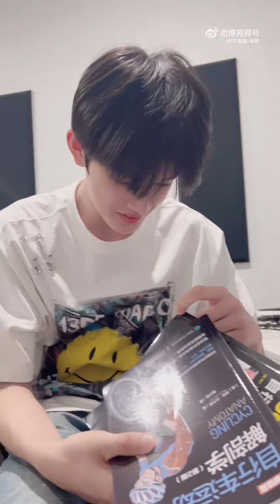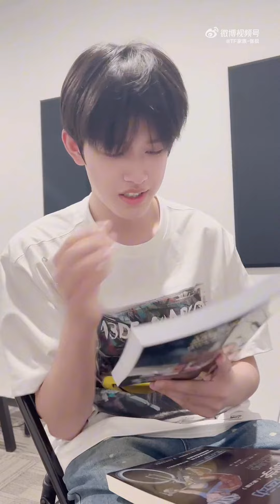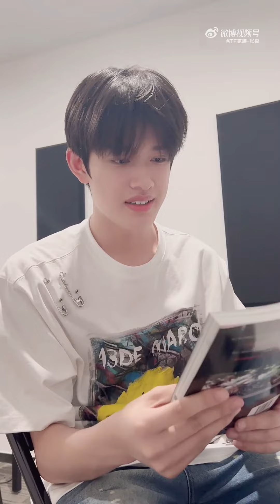【TF家族 张极】和分享我新入手的书😁✔️✌️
搬运自：@TF家族-张极